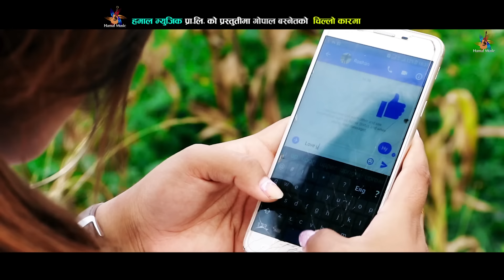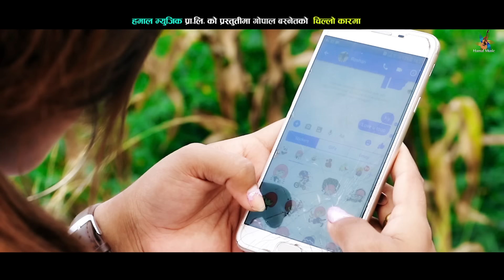New Lok Dohori 2075/2018 | Chillo Car - Gopal Basnet & Tulasha Katuwal | Arushi Magar & Roshan Babu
New Nepali Song Video 2018/2075 "Chillo Car" By Gopal Basnet & Tulasha Katuwal only on Music Nepal official YouTube channel.

Right for this video is provided by Hamal Music Pvt.Ltd.

Nepali Lok Dohori Song - Chillo Car
➤ Singer – Gopal Basnet & Tulasha Katuwal
➤ Lyrics – Bal Bahadur Waiba
➤ Artists – Arushi Magar & Roshan babu Shrestha
➤ Editor – Bijaya Tikhatari
➤ Camera – Mukesh Humagain
➤ Director – Kumar KC